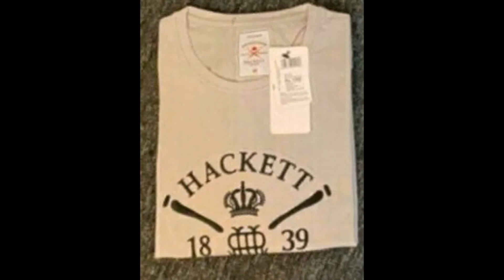New branded and design T-shirt avalible in market (Monu Style zone99)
Es Video ma hum apko ane wale T-shirt ka new branded and design jo market ma avalible ha unki detail dange others detail ka lia channel subscribe karna, share karna, comment karna, like karna